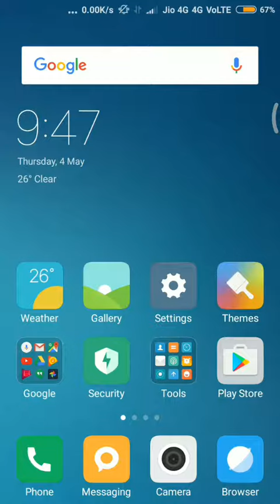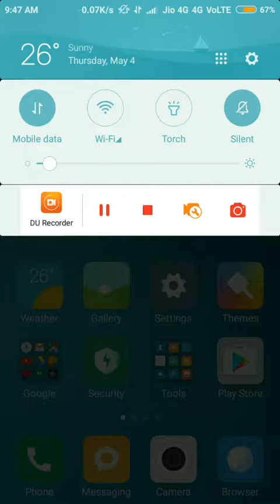How to solve redmi mobiles charging problems, not fake it's true try this.(HD)